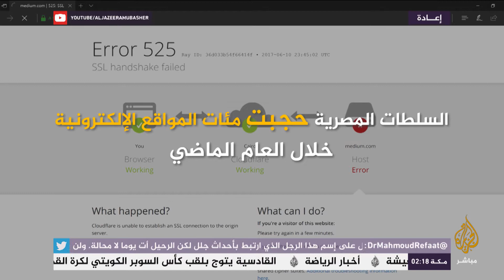قانون "الجرائم الإلكترونية".. إلى أين تتجه حرية التعبير في مصر؟